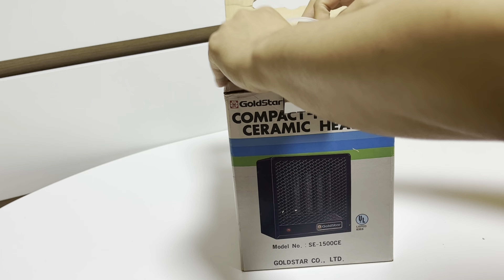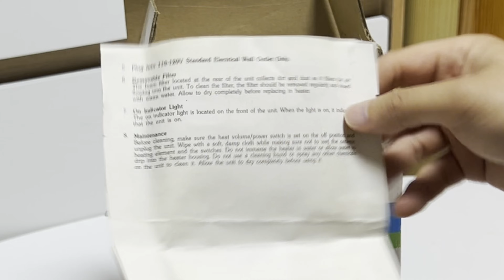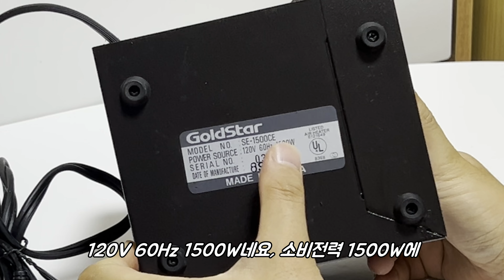35년 전 미국 뉴욕으로 수출된 국산 히터 - 1989 금성사(LG) SE-1500CE 세라믹 히터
35년 전인 1989년에 미국 뉴욕 클래런스에 수출된 금성사(LG전자) 세라믹히터입니다. NOS(New Old Stock) 상태로 이베이에 올라와 있길래 냉큼 구매하게 되었습니다. 미국 북동부 지역이 캐나다와 접경지인 온타리오-나이아가라와 가깝다보니 겨울에 폭설이 많이 내려서 이쪽으로 초도물량이 많이 수출됐던 것 같습니다. 아직까지 박스 안에 워런티(보증서)와 작동설명서까지 남아있는 걸 보니 전 소장자 분이 물건을 상당히 아껴쓰신 듯 합니다. 무엇보다 온도센서가 달려있어서 설정 온도에 다다랐을 때 자동으로 꺼지는 안전설계가 되어있는 것이 대박입니다. 35년 전인 1989년에도 MADE IN KOREA 제품이 미국의 심장인 뉴욕으로 수출될 수 있었던 것에 박수를 보냅니다👏👏